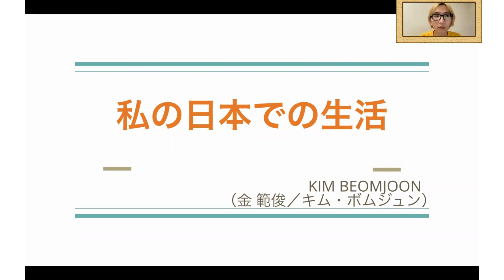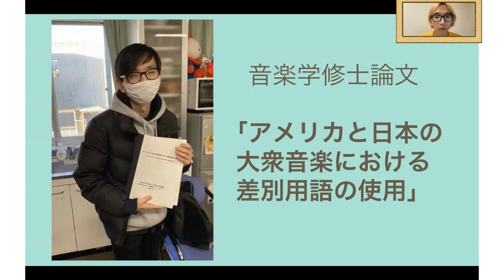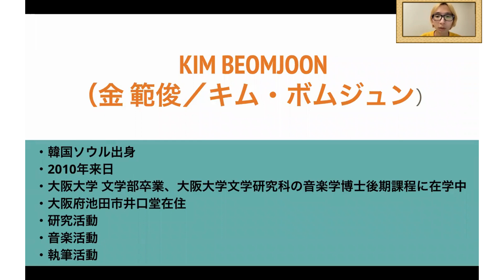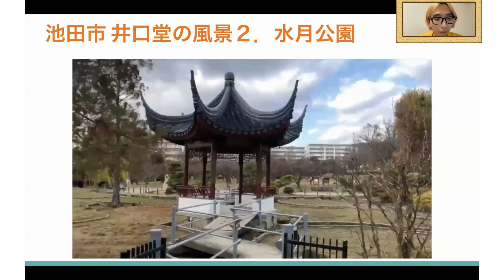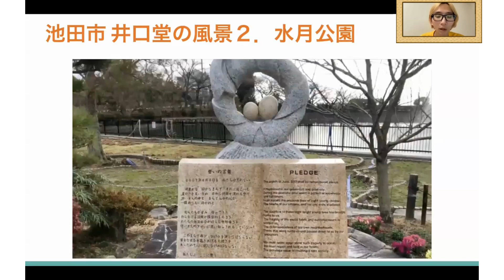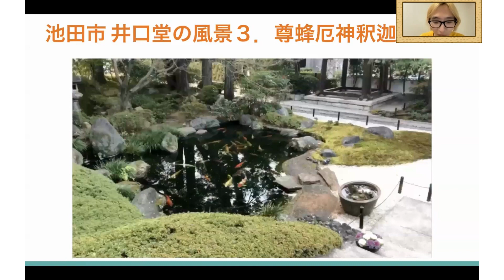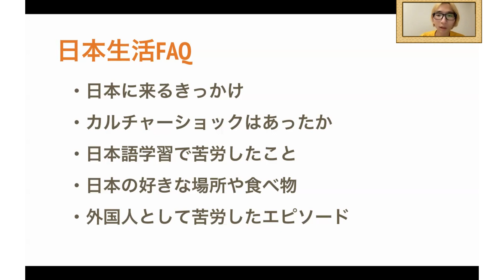外国人サポーター紹介映像（金範俊さん）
日本に住んでいる外国出身者はどのような生活をしているでしょうか。
今回はOFIXの外国人サポーターにお願いして、日本での生活についてご紹介していただきました！

外国人サポーター：金範俊さん（韓国）

■公益財団法人 大阪府国際交流財団（OFIX）
OFIXはOFIXボランティアの方にご協力いただき、大阪在住の外国人の方への生活サポートを行っています。
■Osaka Foundation of International Exchange (OFIX)
OFIX provides life support for foreign residents living in Osaka with the help of volunteers.